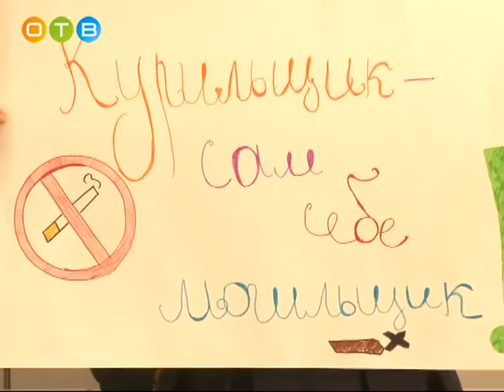Патриотическая акция в Кубинской школе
Ко Дню Победы воспитанники Кадетского клуба «Витязи» из Кубинской школы №1 подготовили целую праздничную программу. Военно-спортивная эстафета, выступление агитбригады, встречи с интересными людьми. Завершился этот насыщенный день – посещением жителя Кубинки, ветерана войны Ивана Алексеева.